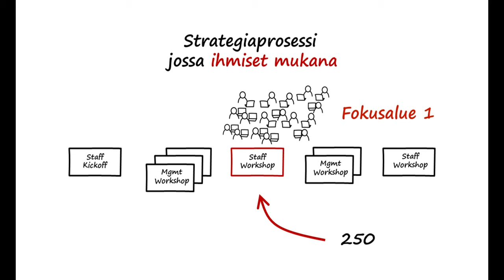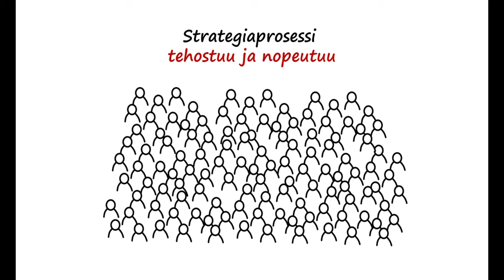120 hengen strategiaworkshop on kettinkiä, Markus Westerlund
Viime viikolla fasilitoin 120 hengen strategiaworkshoppia puhtaasti nettikokouksena. Kyllä vähän jännitti tuollainen iso tärkeä kokous, mutta hyvinhän se taas meni ja mitkä kommentit saatiin porukalta lopuksi. Hyvin innostavaa.

Oltiin jo pidetty yhteinen strategiaprosessin kickoff nettikokouksena. Siinä kerättiin näkemykset mistä kasvua saadaan lisää. Johto jatkoi työtä ja suppiloi suuren määrän tavoitteita yhdelle sivulle, Strategy 1Pager versio 0.3:ksi.

Tässä kokouksessa  jakaannuimme 40 ryhmään ja kerättiin kirjallisesti kommentit työstä yhteiselle digi-ilmoitustaululle. Saatiin 250 ohjaussignaalia kahdessa tunnissa! Kun ne jalostettiin seuraavana päivänä syntyi selvä käsitys mikä fokusalue on numero 1 ja mitä pitää vielä päivittää. Palaute porukalle samantien.

Eihän näin ole tehty perinteisessä strategiaprosessissa, että otetaan kaikki mukaan kommentoimaan puolivalmista strategiaa. Teknologia mahdollistaa nyt tämän. Strategiaprosessi tehostuu ja nopeutuu puoleen.

Tärkeintä on tunne, että teemme tätä aidosti yhdessä. Implementointi alkaa silloin käytänössä heti ja innostus toteuttaa strategia nousee toiselle tasolle. Kokeile.